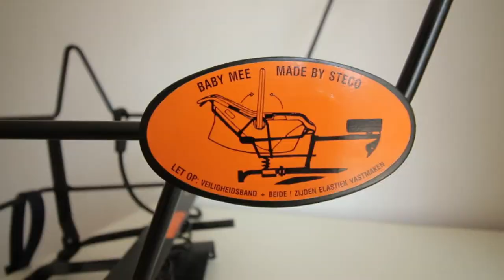De baby mee, maxi-cosi op de fiets Papa's perceptie Afl.9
Maxi-Cosi op de fiets. Als je kleine nog maar een paar maanden oud is ben je redelijk gebonden aan de Maxi-cosi. De keuze voor wandelen, OV of auto is dan snel gemaakt. Maar hoe neem je de Maxi-Cosi mee op de fiets?

Als aankomende vader heb je geen idee wat je te wachten staat. Je hoort de verhalen maar je weet gewoon niet wat je te wachten staat.

In deze video's deel ik mijn ervaring als beginnend vader.